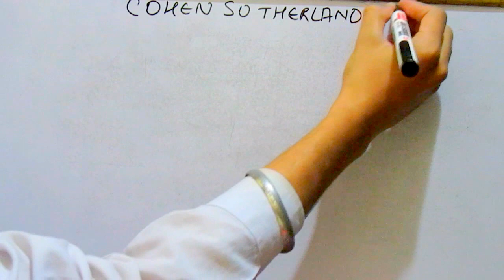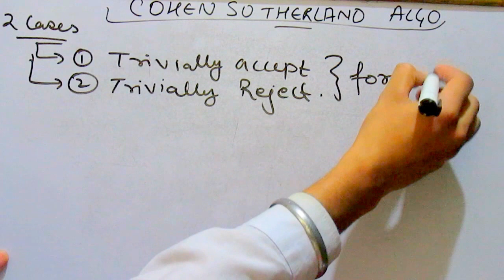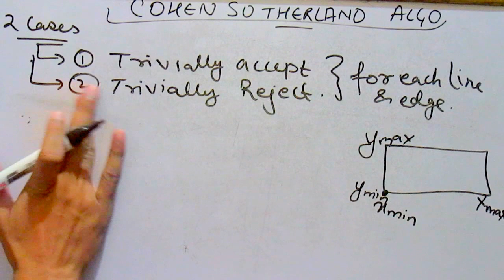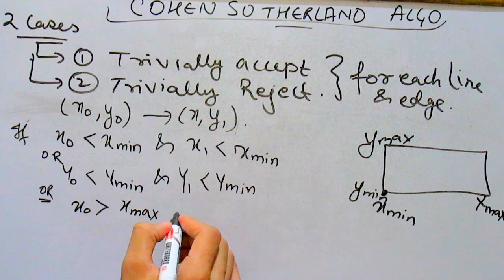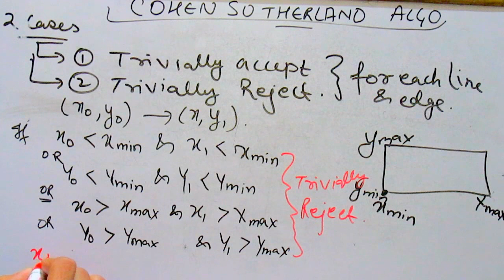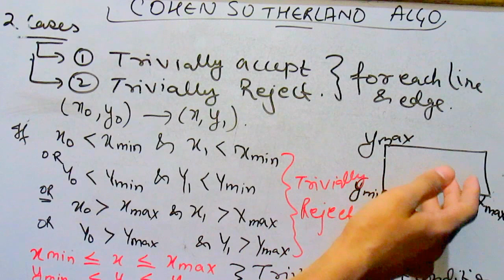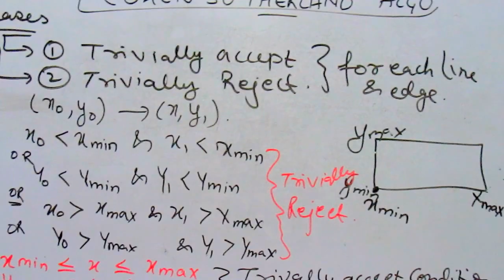COHEN SUTHERLAND ALGORITHM PART 1..|BTECH